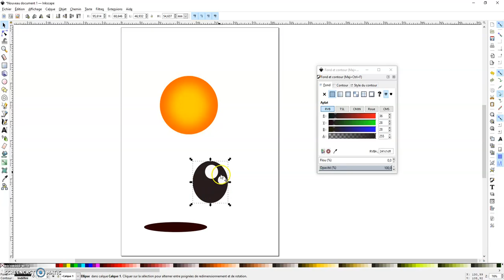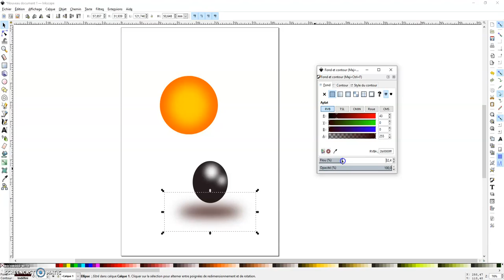Flou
Pour créer des ombrages, effets de lumière ou textures, utilisez la fonction de flou. Voici les explications.